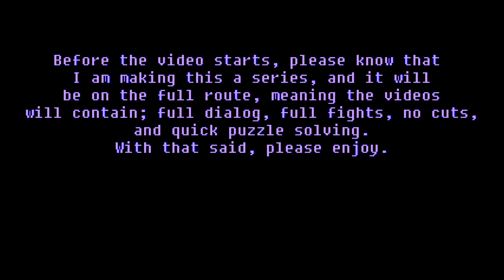DELTARUNE; "Genocide" Route Part 1 (discontinued)